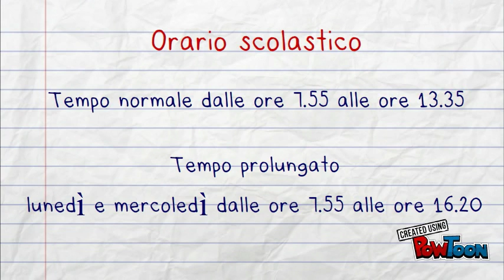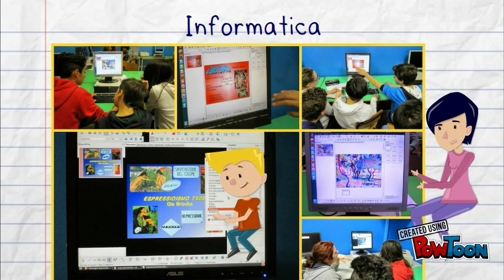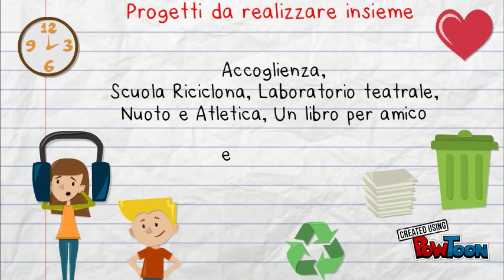Benvenuti alla Tommaso Grossi!!!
Un breve video per presentare la scuola secondaria Tommaso Grossi di Rho-- Created using PowToon -- Free sign up -- Create animated videos and animated presentations for free.  PowToon is a free tool that allows you to develop cool animated clips and animated presentations for your website, office meeting, sales pitch, nonprofit fundraiser, product launch, video resume, or anything else you could use an animated explainer video. PowToon's animation templates help you create animated presentations and animated explainer videos from scratch.  Anyone can produce awesome animations quickly with PowToon, without the cost or hassle other professional animation services require.